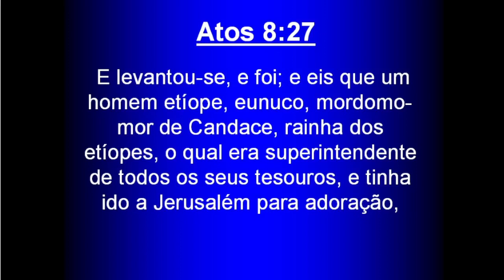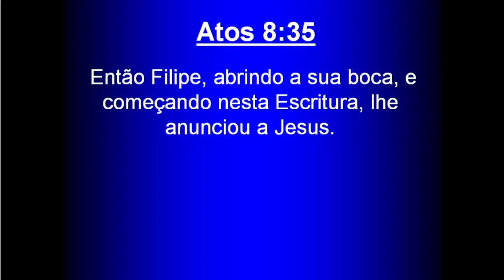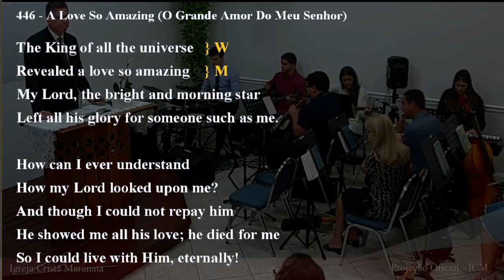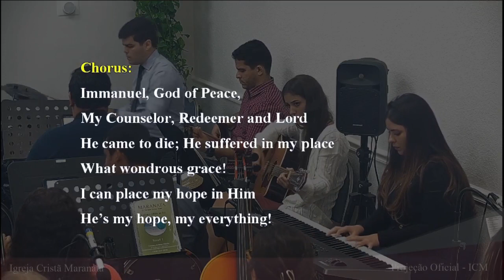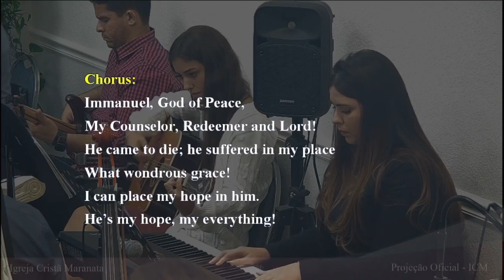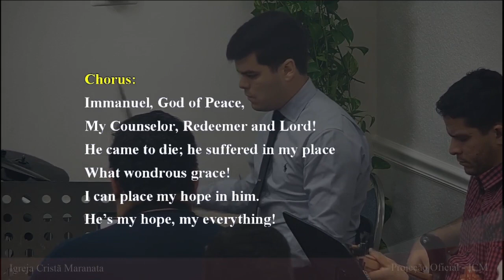Saturday Service (2023-09-23) Maranatha (Pompano Beach, Florida)